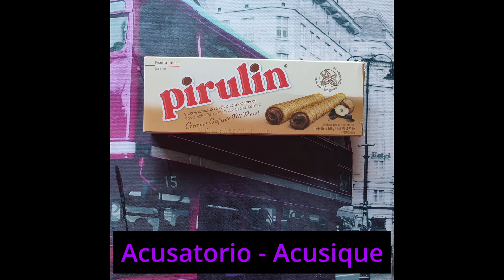R.A. Espósito - Acusatorio - Acusique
00:00 Acusatorio
05:01 Acuse
10:03 Acuseta
15:05 Acusetas
20:05 Acusete
25:07 Acusica
30:09 Acusique